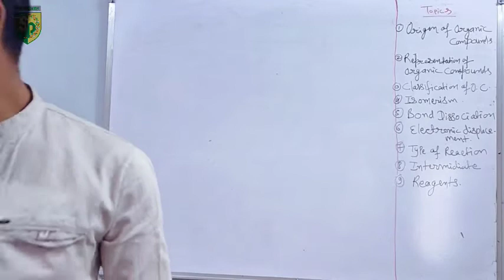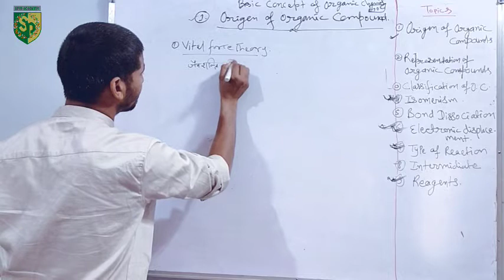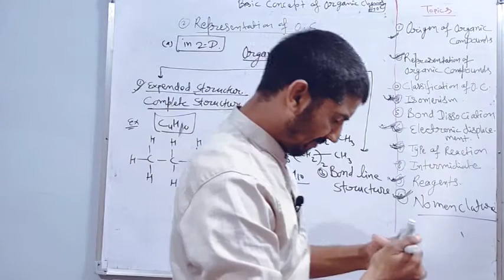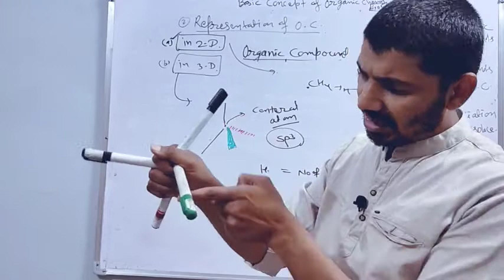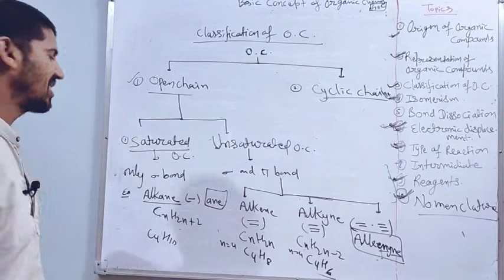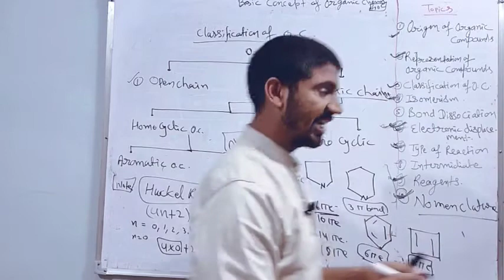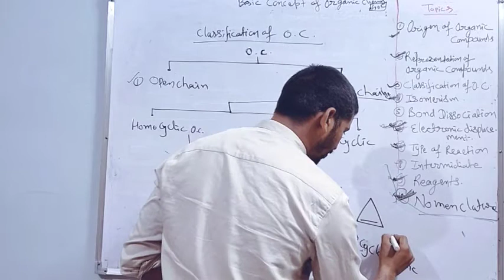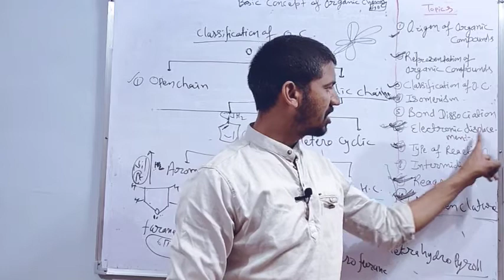Basic Principles of Organic Chemistry | GOC | Part 1 | IIT/ NEET/ IIT JAM / CBSE Bord | J.D. sir